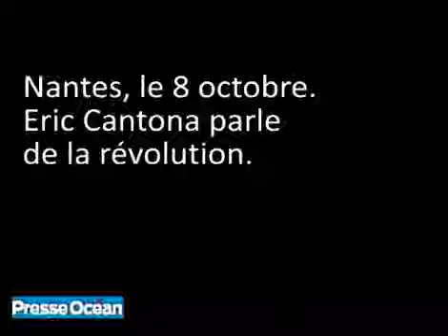Eric Cantona's Banking Revolution